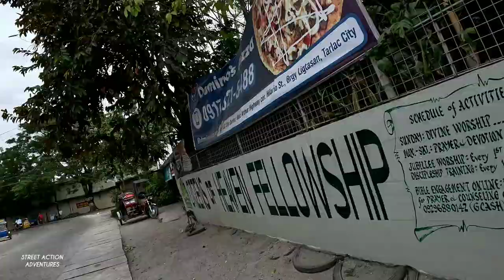THE OTHER SIDE of TARLAC CITY , Real life walking the Backstreets of BRGY MATATALAIB,.TARLAC CITY PH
Virtual walking around the backstreets of Brgy. MATATALAIB TARLAC CITY
PHILIPPINES

Real life scenes
raw video
no narrator
street walk